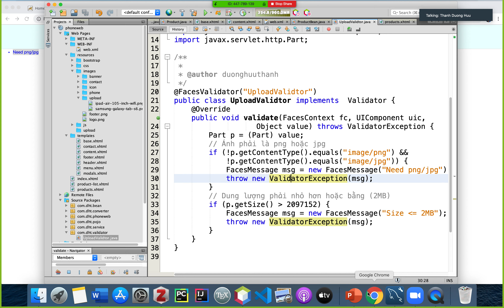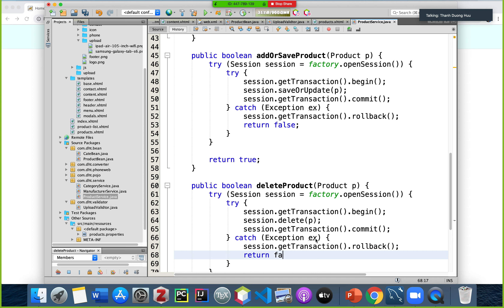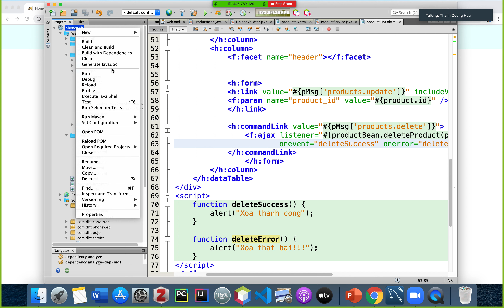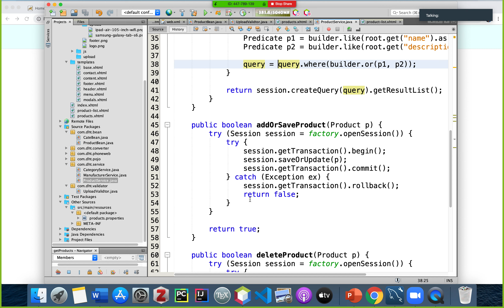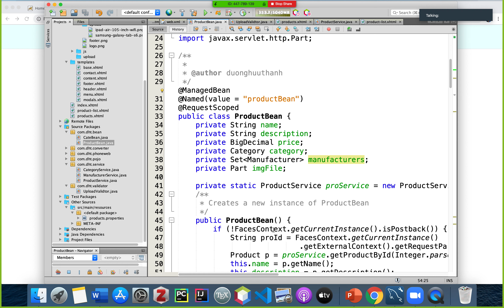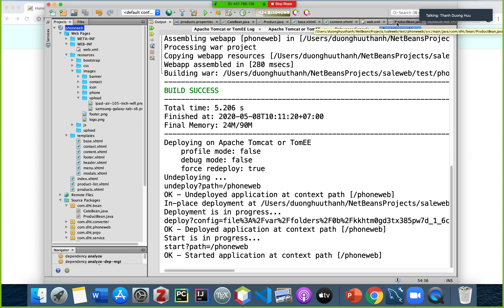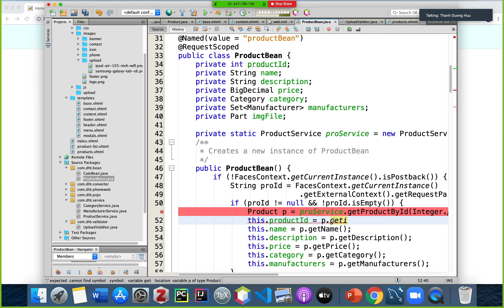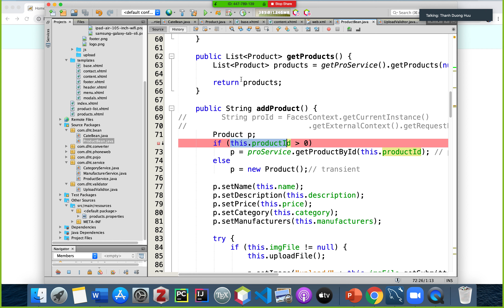Xây dựng Website bán hàng đơn giản (JSF+Hibernate) - Phần 4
Cập nhật sản phẩm